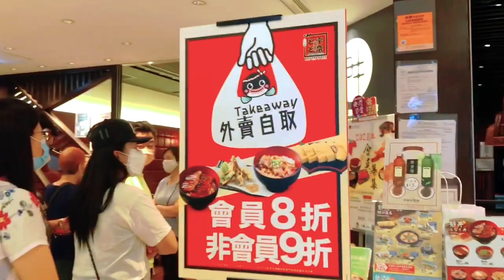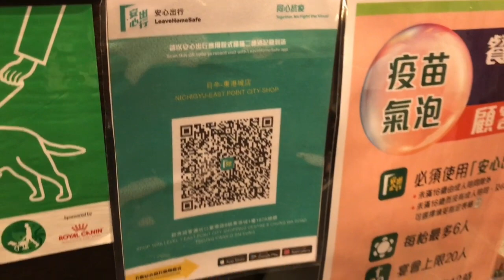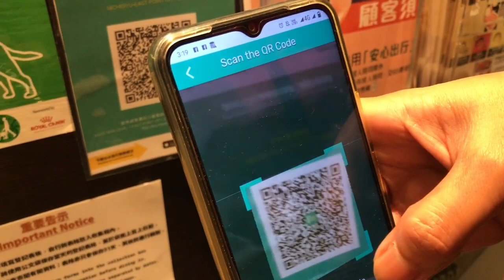SHABU-SHABU | Japanese hotpot dish 🍲| with PROMDI EXPLORER |( VLOG #71)